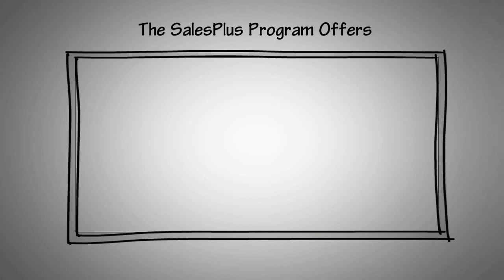How the SalesPlus program helps your Business Grow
Our virtual mastermind advisory groups, focused one-to-one coaching, and ongoing educational events, provide decision makers real-world advice and solutions to more effectively run their business and maximize profitability.

- Owners who want real-world advice and solutions to grow their business
- High-performing leaders who want continued success but better work/life balance
- Experienced decision makers who want better feedback to more effectively manage their business